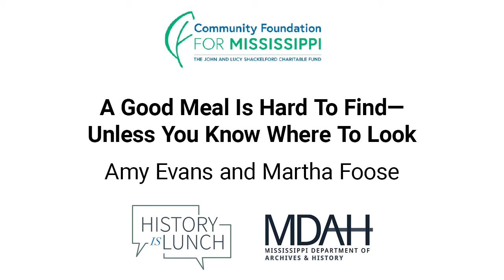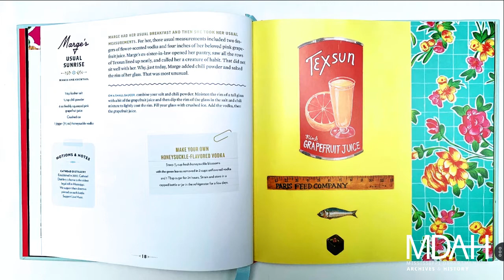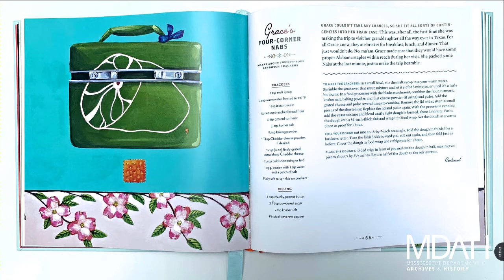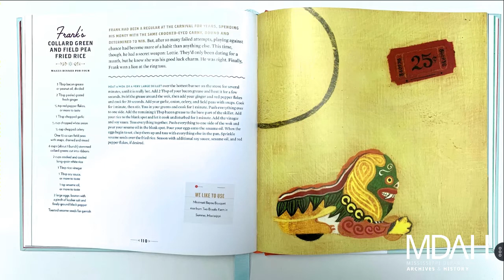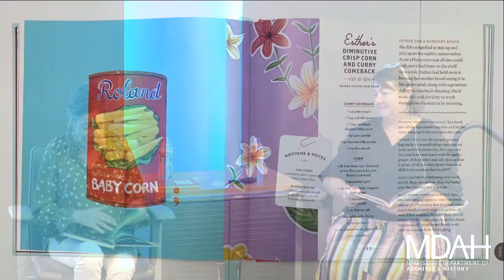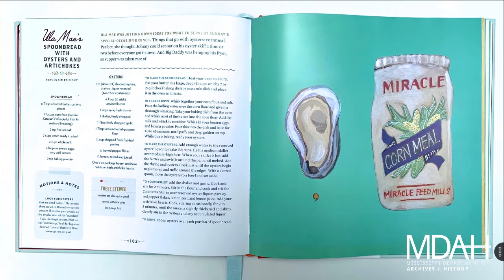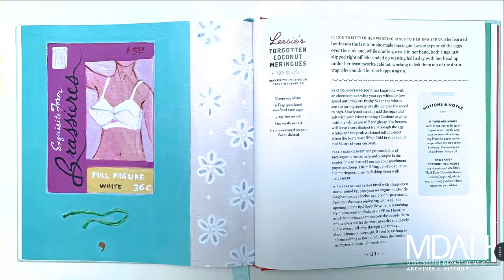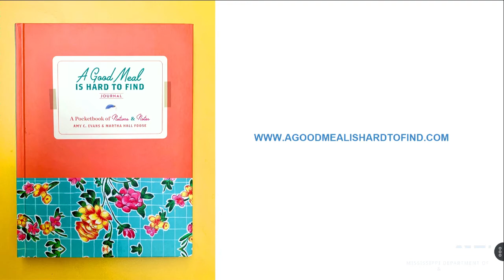History Is Lunch: Amy C. Evans and Martha Foose, "A Good Meal Is Hard To Find"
On July 28, 2021, Amy Cameron Evans and Martha Hall Foose presented “A Good Meal Is Hard To Find—Unless You Know where To Look" as part of the History Is Lunch series.

Evans and Foose are the authors of A Good Meal Is Hard To Find: Storied Recipes from the Deep South. The book features sixty recipes written by award-winning cookbook author Foose and inspired by the paintings of Evans.

“We wanted the book to be more than a cookbook,” said Foose. “It’s really a love letter to the women and food of the Deep South.”

“It’s also a reflection of the South’s culinary culture, from community cookbooks filled with recipes that feature cans of mushroom soup to the history of the Delta’s most well-known handmade food, hot tamales,” said Evans. “Mississippi references in A Good Meal Is Hard to Find include Lenore Anne’s Hot Tamale Balls, a celebration of Delta tamales, and Frank’s Collard Green and Field Pea Fried Rice, a nod to the Delta’s Chinese community.”

Amy C. Evans is an award-winning artist, writer, and documentarian based in Houston, Texas. Evans built the documentary program at the Southern Foodways Alliance, headquartered at the University of Mississippi, where she served as their lead oral historian for more than a decade. Her paintings have appeared in Southern Living, Southern Cultures, and on CNN’s Eatocracy, and her writing has appeared in Saveur, The Bitter Southerner, The Local Palate, and Cornbread Nation 5: The Best of Southern Food Writing. Evans’s latest documentary project is “Houston in 2020: Self-employed Black Artists” and is funded by a grant from the Houston Arts Alliance and the City of Houston.

Martha Hall Foose’s cookbook career began with Screen Doors & Sweet Tea: Recipes and Tales of a Southern Cook, which won the James Beard Award for American Cooking and The Southern Independent Booksellers Award. Her follow-up, A Southerly Course: Recipes & Stories from Close to Home, found its way on to Best of the Best lists from NPR and Food & Wine. She co-authored My Two Souths: Blending the Flavors of India into a Southern Kitchen with chef Asha Gomez, as well as the follow-up Cook in Color: Bright Flavors from My Kitchen and Around the World. In 2020, Foose received the Richard Wright Literary Excellence Award from the Natchez Literary and Cinema Celebration.

The weekly lecture series of the Mississippi Department of Archives and History explores different aspects of the state's past. The hour-long programs are held in the Craig H. Neilsen Auditorium of the Museum of Mississippi History and Mississippi Civil Rights Museum building at 222 North Street in Jackson.

MDAH livestreams videos of the program at noon on Wednesdays on their Facebook The videos are posted on the department’s YouTube channel,